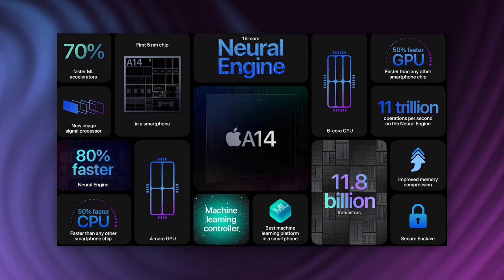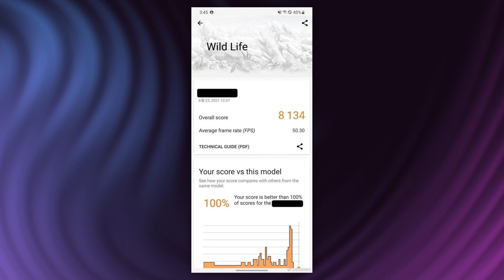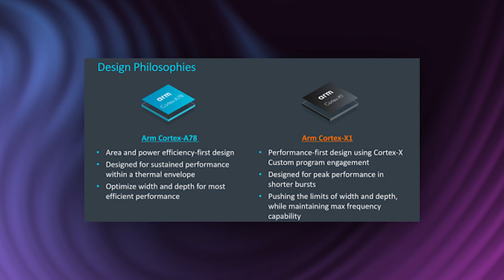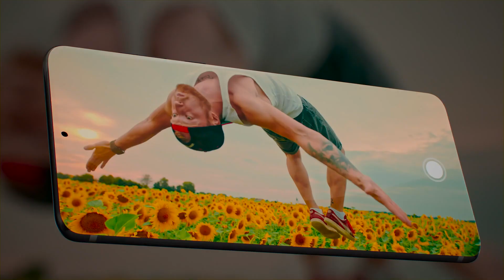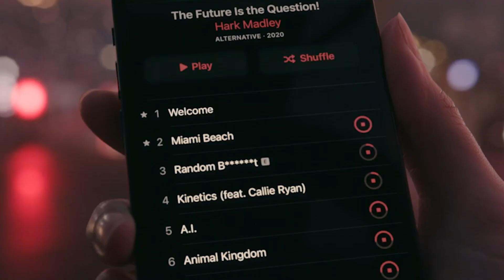EXYNOS 2200 y el BIONIC 15 SUPERARÁN al SNAPDRAGON 895 🔥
Samsung creo junto con AMD el Exynos 2200 y ya hay pruebas de rendimiento que lo posiciona por encima del Apple Bionic 15 y el Snapdragon 895.

Aquí te diremos porque es mucho mejor este nuevo procesador y sus pruebas en Antutu, 3D Mark, Geekbench.